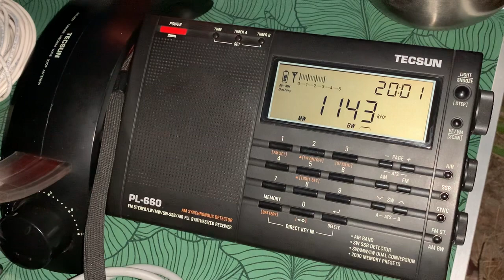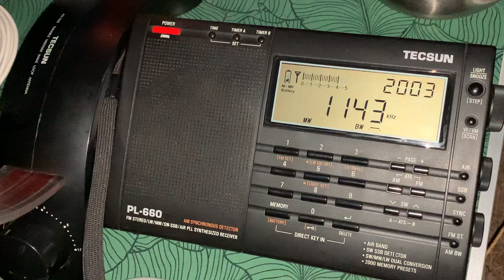1143 kHz pres. AIR North or AIR West / 1701 UTC 2023-08-25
Receiver: Tecsun PL-660 with Tecsun AN-200 antenna

Thanks to Eduard